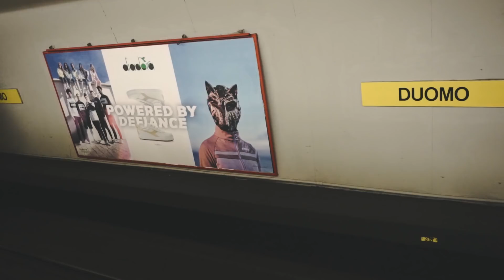Milano SONY a6000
Una passeggiata a Milano
Camera: SONY alpha 6000
ND Filter: Gobe